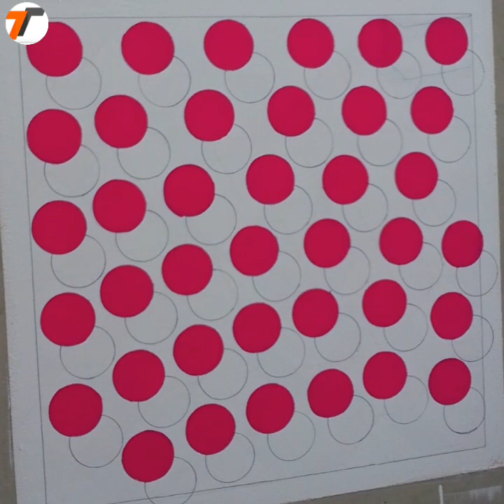ideas 3d wall painting design interior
Mere channel ko subscribe krna Mt bholye ga thanks M Hye my name is Muhammad dilshad welcome to my YouTube channel texture ki duniya me apkly her rooz painting graphics sindtex ruler texture 3d texture Italian texture zola kot aur grace walls wallpaper rook wall ka tsali bux kam kia jata he my contact number